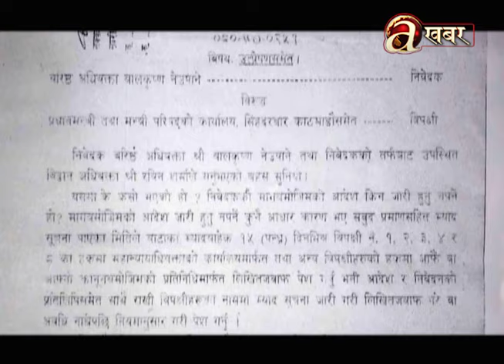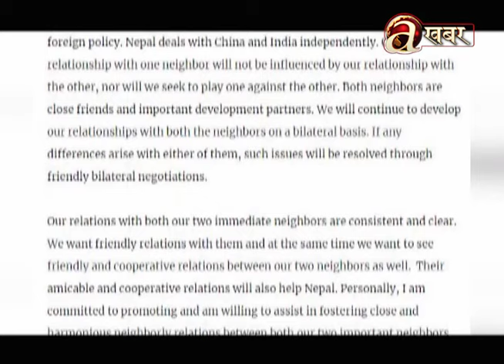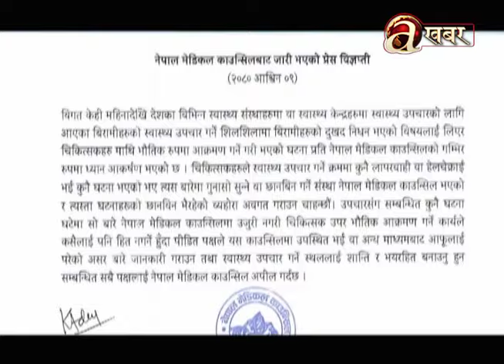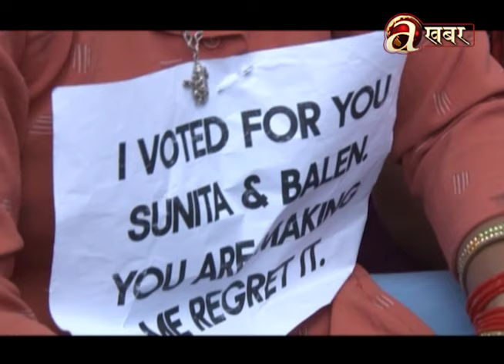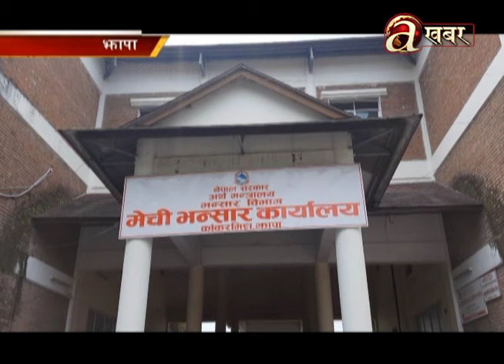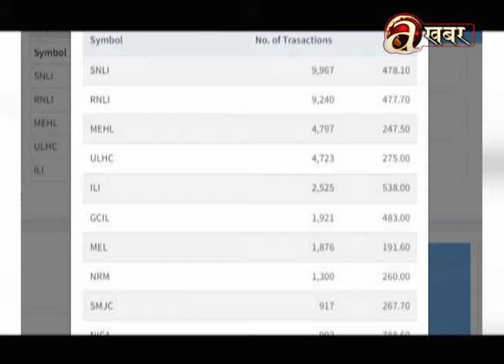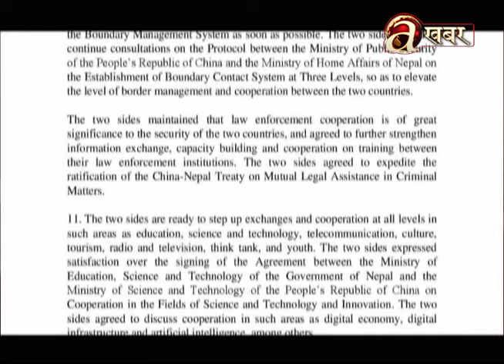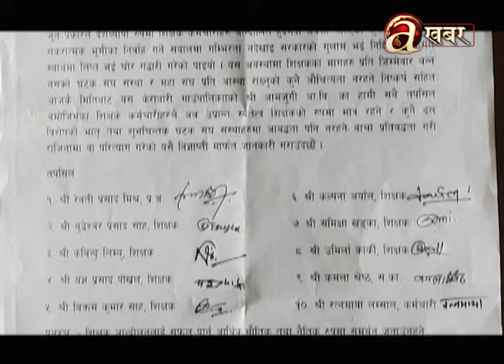Avenues @ 7 PM - 26.09.'23